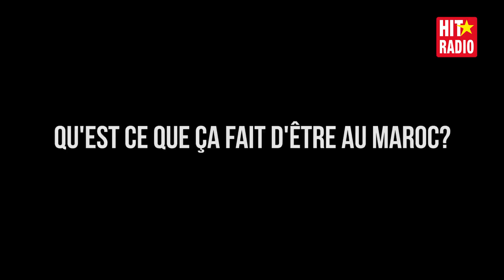Interview exclu avec Vianney - Le Concert pour la Tolérance 2015 avec HIT RADIO